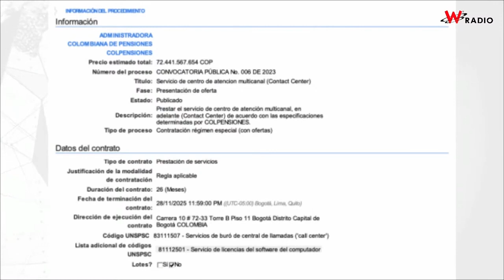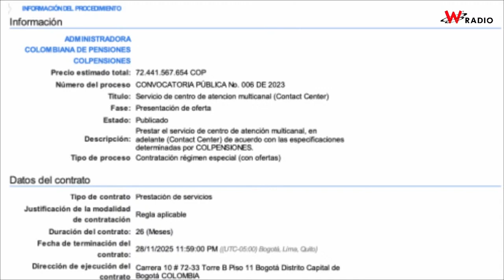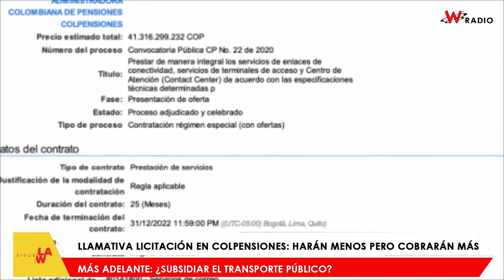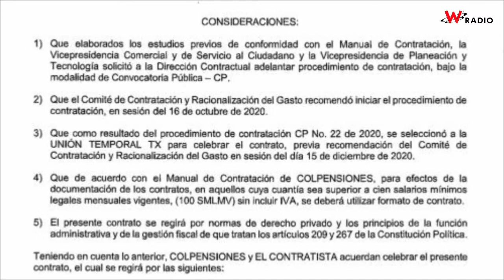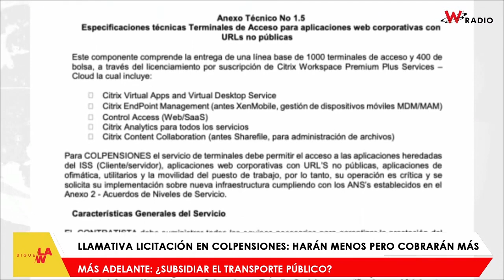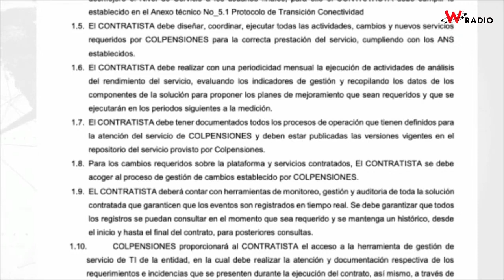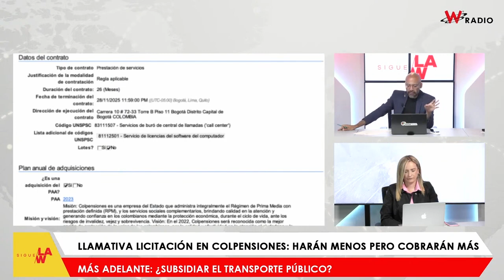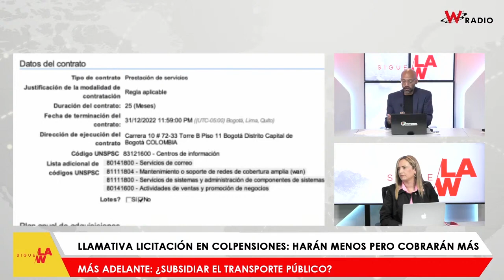Llamativa licitación en Colpensiones: harían menos, pero cobrarían más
Sigue La W conoció dos convocatorias de Colpensiones, una de 2020 y una actual en donde se buscaría contratar servicios similares.